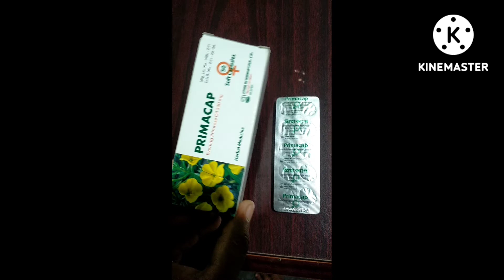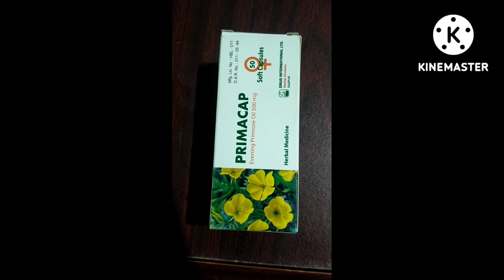premacap capsul কেনো খাবেন,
Premacap 500